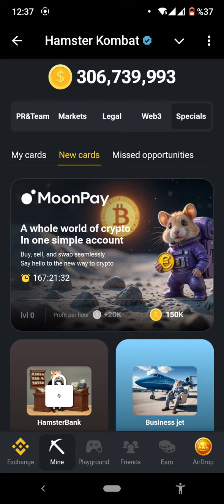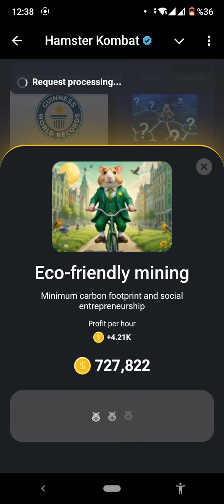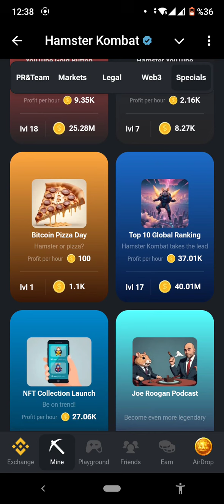25 Ağustos Hamster Kombat Günlük Kombo Daily Combo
Ağustos Hamster Kombat Günlük Şifre

BBQ Coin Mining Airdrop Telegram Para Kazanma Oyunu Mini Oyun

16-17 August daily combo hamster kombat